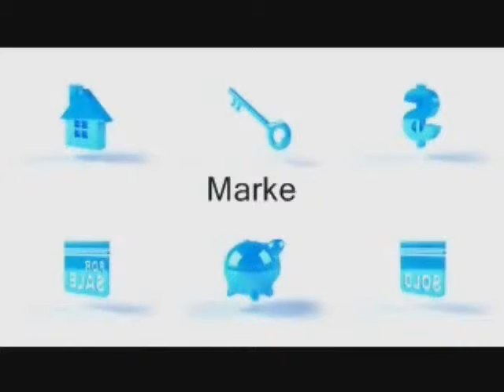Sunnyside and and Introduction to Kensington in Calgary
A brief introduction to the area known as Kensington and the community of Sunnyside. An area the requires no introduction Sunnyside offers the very best for vitality and a walkable lifestyle.